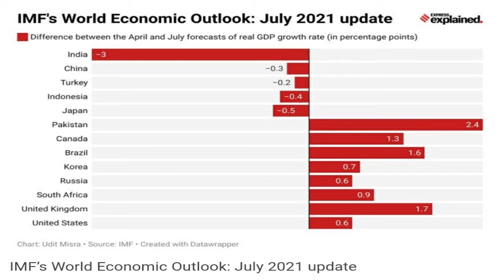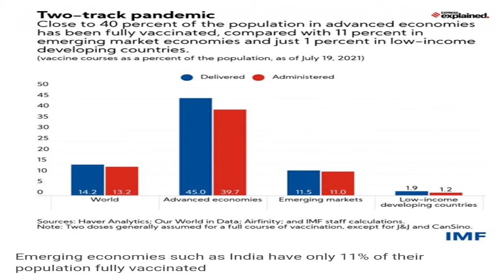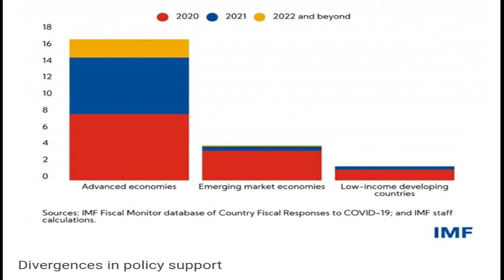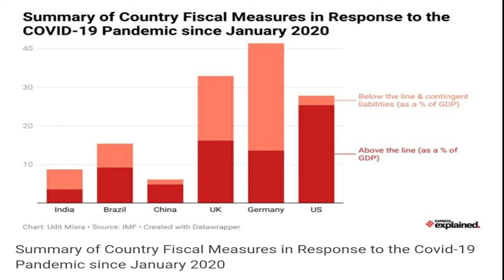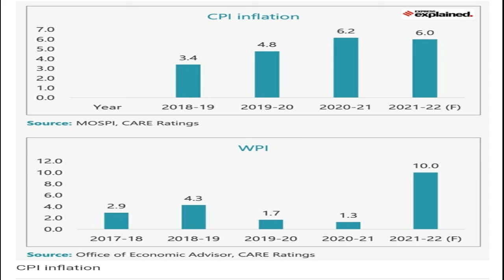How IMF cutting India’s growth forecast will impact RBI’s monetary policy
There are two key questions that the RBI evaluates at its Monetary Policy Committee meets — one, what is the outlook on economic (GDP) growth and, two, what is the outlook on retail inflation.